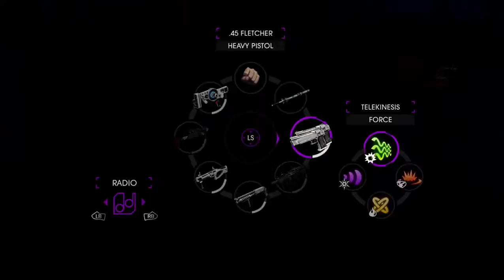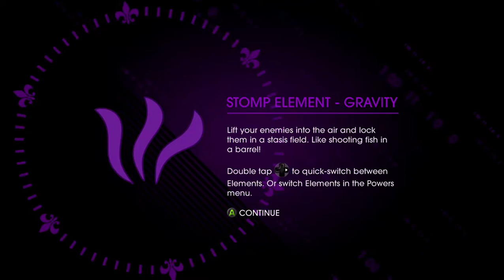SAINTS ROW 4 PART 29